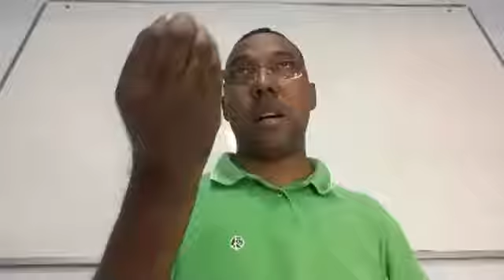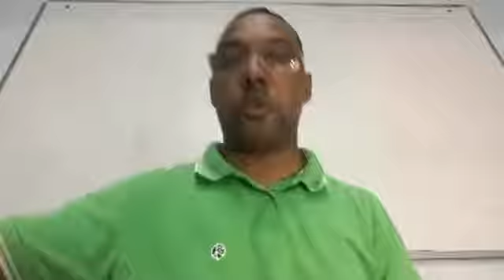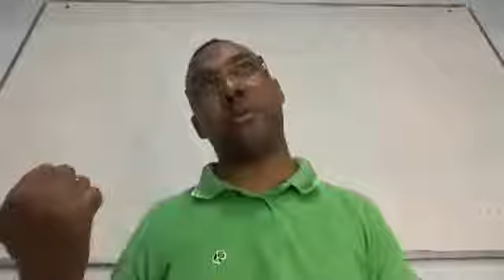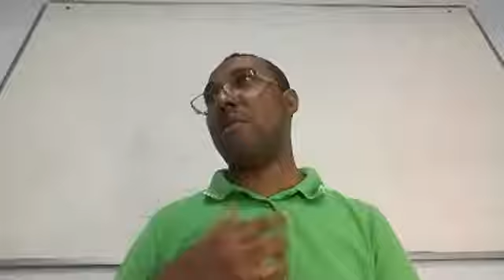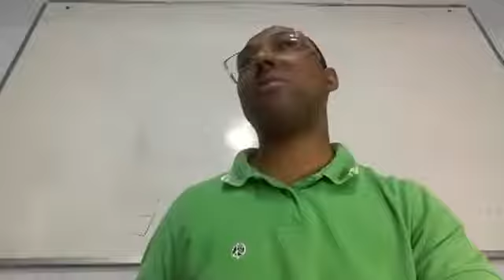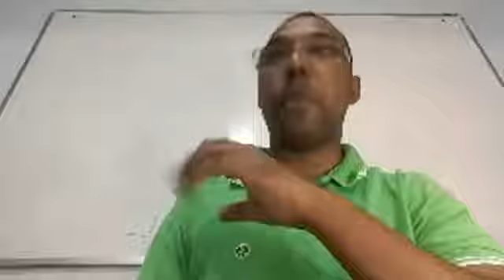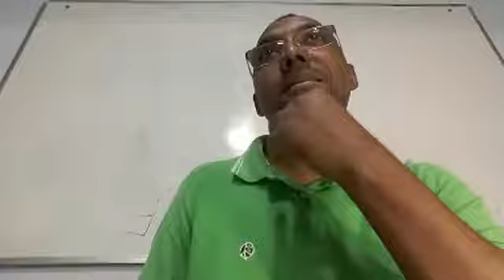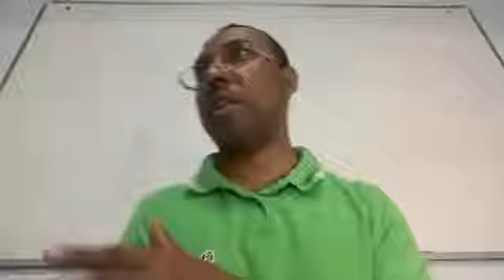Panorama Resumido de Atos dos Apóstolos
Aula de Análise e Panorama de Atos dos Apóstolos, ministrada pelo Pr. Roberlan Julião, no Seminário Teológico Escola de Profetas, na Igreja Batista Central em Vigário Geral, Rio de Janeiro - RJ.